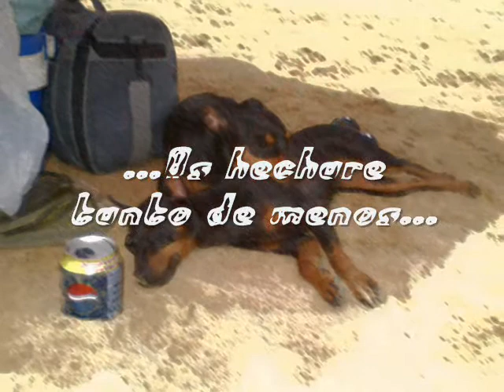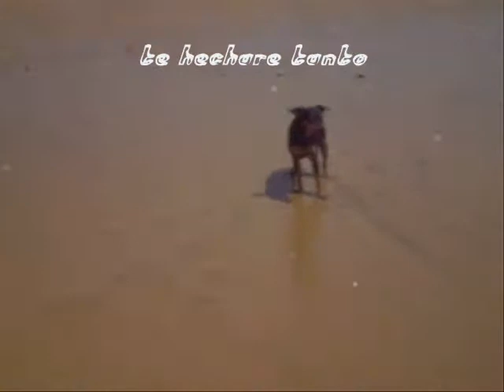Os hechare tanto de menos...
PrincesS os voy a extrañar muchisimo estos 4 meses en Zaragoza amores mioS!!